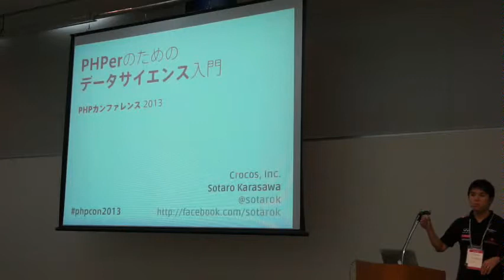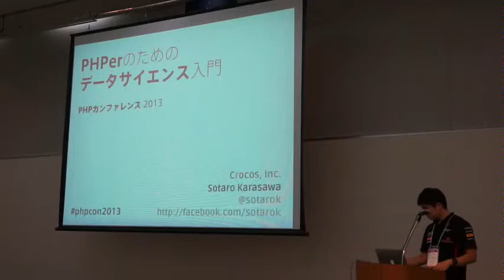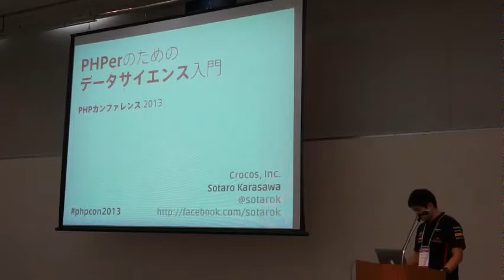php-conference-b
with the Ustream Mobile App